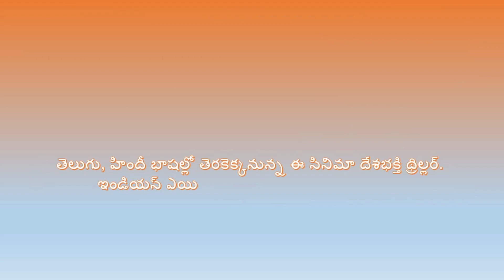శక్తి ప్రతాప్ సింగ్ దర్శకత్వంలో VT 13 చిత్రంలో వరుణ్ తేజ్, మిస్ యూనివర్స్‌తో రొమాన్స్ చేయనున్నారు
The headline is announcing that Varun Tej, a popular actor in Tollywood, will be starring alongside former Miss Universe Manushi Chhillar in his upcoming film VT 13. The film is a thriller and is being directed by Shakti Pratap Singh Hada. The article promises to provide further details about the film.